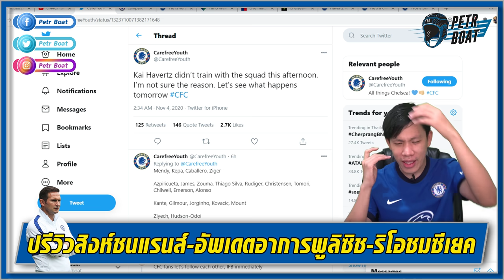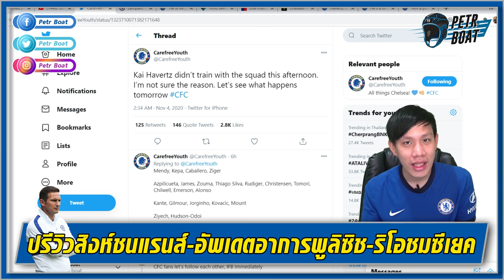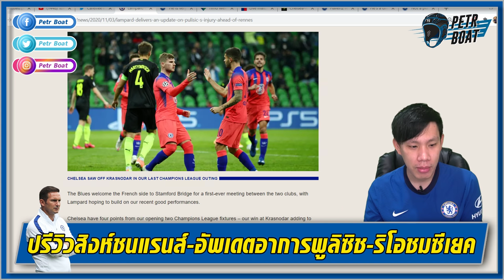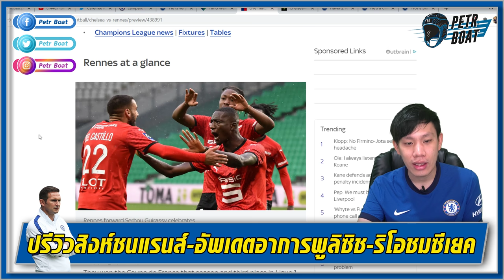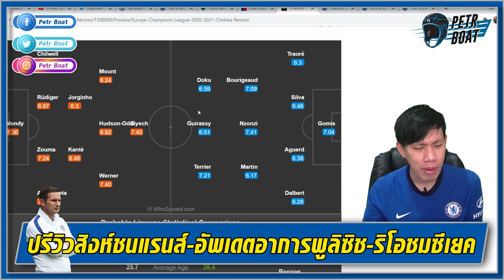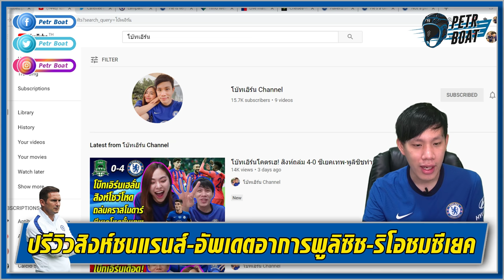ปรีวิว UCL สิงห์ชนแรนส์คืนนี้-อัพเดตอาการพูลิซิชล่าสุด | สรุปข่าวเชลซี 04.11.63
ฝากไปชมผลงานของผมกับ Official เชลซีด้วยจ้า แล้วก็อันนี้รีแอคชั่น 4-0 ของผมกับน้องเอิร์นครับ